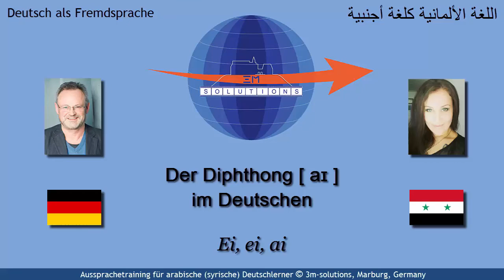DEU4ARAB_505 - German [ aɪ ] for Arabic Learners of German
This short video deals with the German diphthong [ aɪ ] whose component vowels are easy to produce but the combination creates the problem. Thus, the focus of this video is the transition from onset to offset and to emphasize the falling character of this German diphthong.